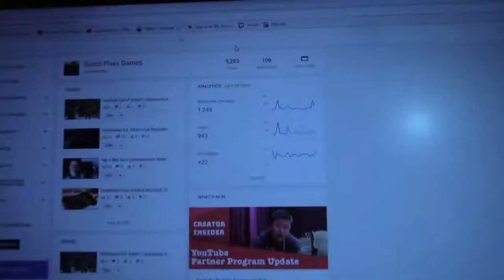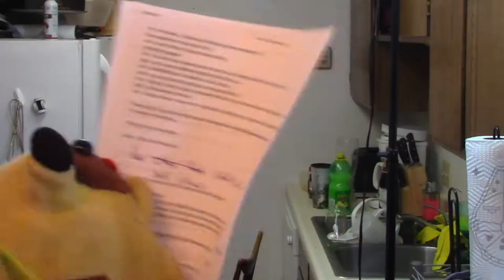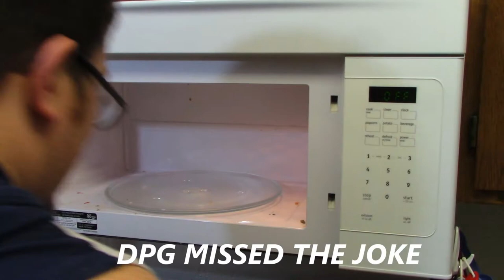100 Subscriber Chug Special. Easiest High Calorie Shake | Dpg Cooking Corner | S2•E6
It was coconutie

Hope everyone enjoys their favorite Strongman, nerd, gamer and chef. I stay busy with my job but still have time to take a few minuties out of my day to come to you fellow people and show you what can be done. Yes life gets in the way but so does a lot of things. I enjoy making people happy every day and hope I can somehow/someway make this a living. It is called a grind for a reason and youtube like to do that for anyone. I started this as a gamer but the way it’s going I hope I can make it a career some way.